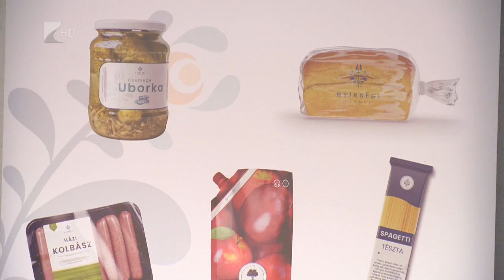35 perc - 2022.10.03.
Témák:

1. Jótékonysági almanap – A gyermekotthonok lakói számára szüreteltek Nagykállóban.
2. Népszámlálás 2022 – Tizenegy év után kell újra adatokat szolgáltatni.
3. Savanyítóüzem Szamosszegen – A helyben megtermelt termékeket dobják piacra.